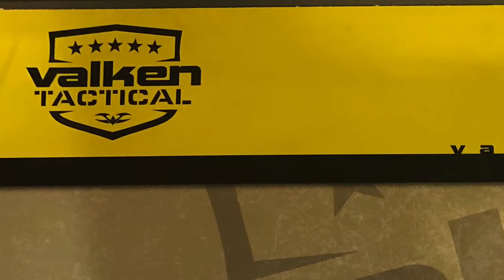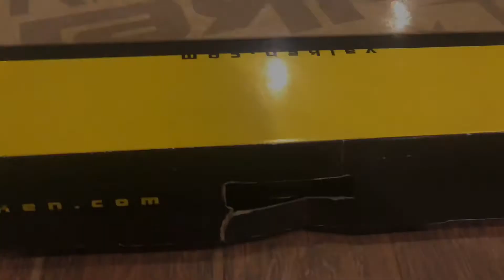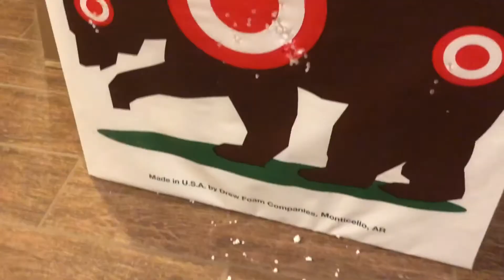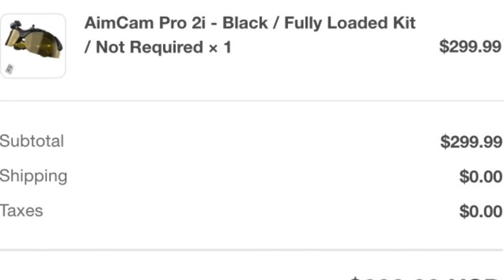VALKEN TACTICAL (Air Soft Riffle)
Fun night shooting indoors with my boys.